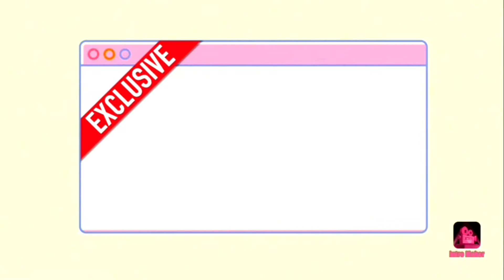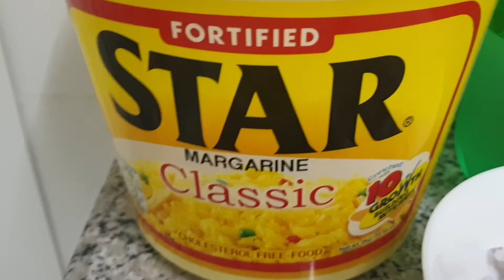Crab Garlic & Margarine